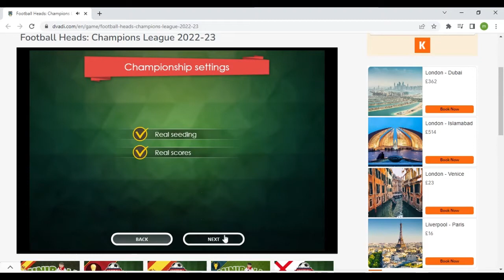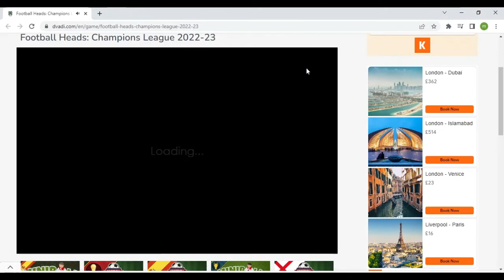Football heads UCL 22/23 (Part 1)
Barcelona UCL